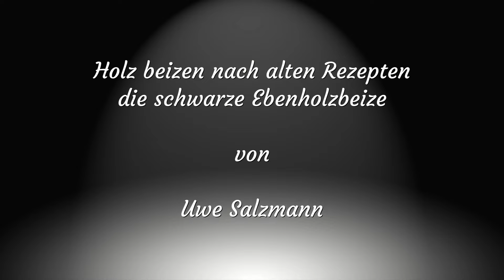Holz beizen nach alten Rezepten, die schwarze Ebenholzbeize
Die Herstellung von Holzbeizen nach Rezepten aus einer Anleitung von 1876 ist Thema dieser Videoreihe. Der Besitz von alten Rezepten ist aber noch keine Garantie dafür, dass man beim Nachmachen das selbe Ergebnis erzielt. Ich hatte mich vor 2 Jahren schon einmal mit dieser Thematik beschäftigt und Videos veröffentlicht. Leider war ich aus gesundheitlichen Gründen nicht in der Lage diese Experimente damals zu Ende zu bringen. Jetzt wird es gelingen.